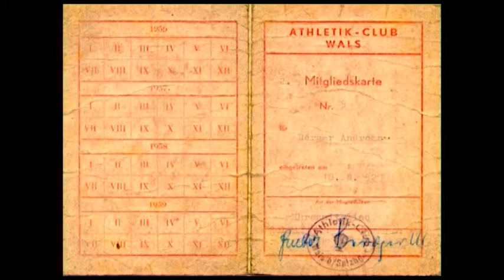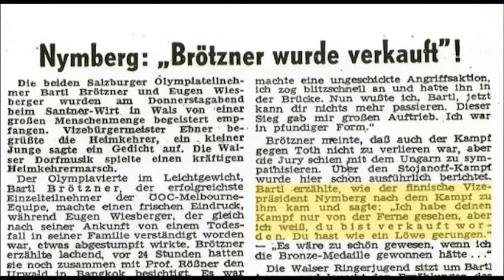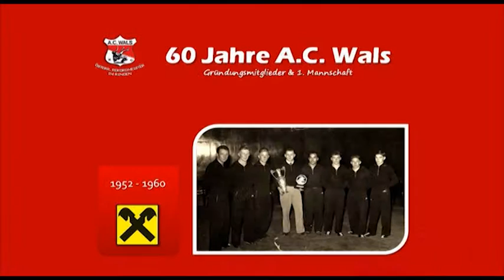AC-Wals - Gala Video 1 (1952 bis 1960)